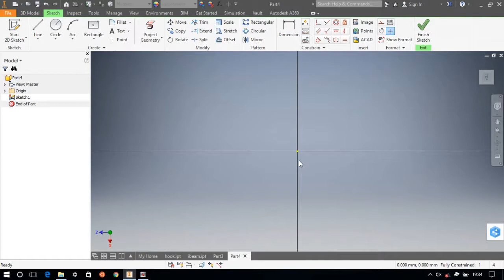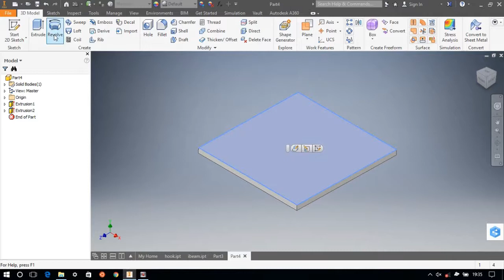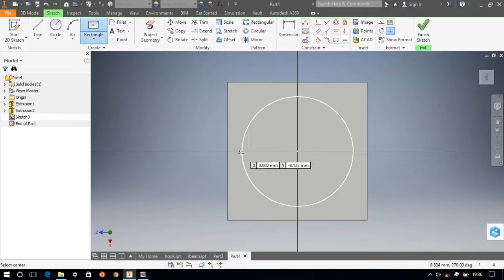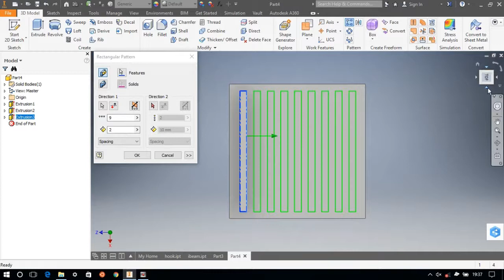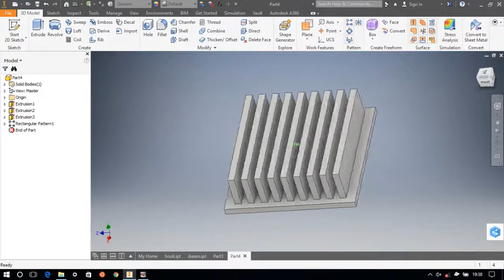How to design Heat Sink in Autodesk Inventor Professional | Beginner Tutorial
This tutorial is about using Autodesk Inventor basic tools. In this video, we will design Heat Sink for electronic equipment.